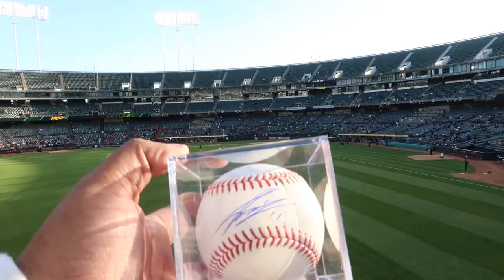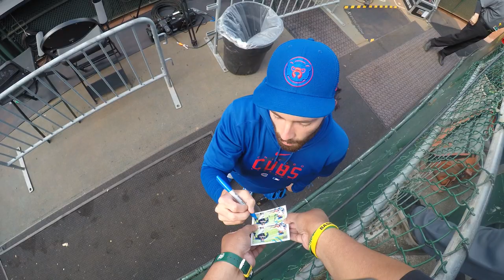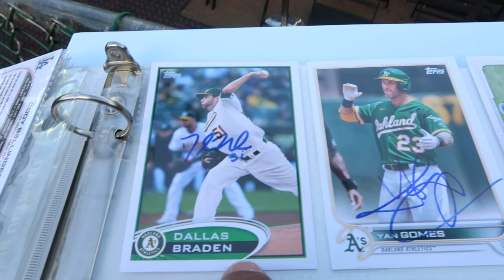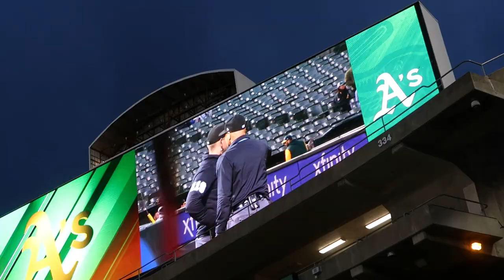Batting Practice Pass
In this video, we get patting practice passes on the field